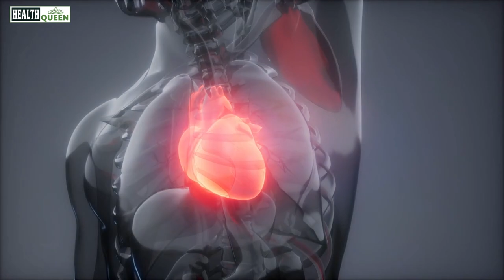Discover the Top 10 Amazing Benefits of Cabbage for Your Health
👏 If you found this video helpful and informative, please consider supporting our channel by making a donation through PayPal. Your donation will help us to continue producing quality content and reaching more people. Thank you for your support!

If you think you may have a medical emergency call 911 immediately. "Health Queen" does not endorse or recommend any specific tests, physicians, products, procedures, opinions, or other information that may be mentioned in our videos. Relying on any information that is provided by "Health Queen", its employees, or others appearing in the content is solely at your own risk.